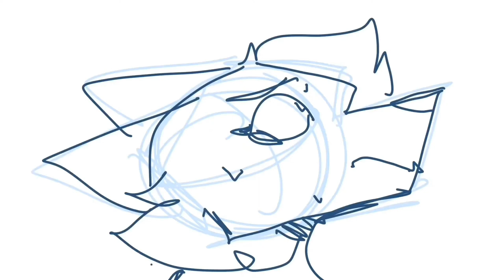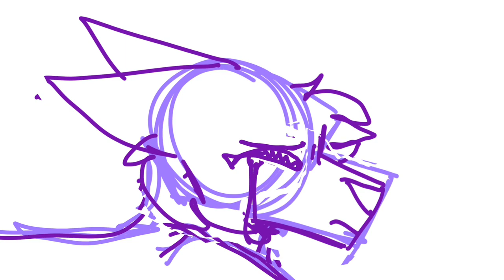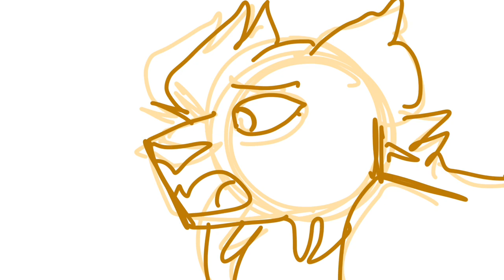It's Alright Artist Tribute (unfinished)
I started the animator/artist gift all the way back in December but I have not been able to complete it. I plan on finishing it some time or another but till then I give thee the rough wip, below is a list of artists and characters

the song is It's Alright by Mother Mother

red- snapper, Chance, and Slick

‎ ‎ItzBuffy  - Val

‎TheKillerFrogDrawz12  - Rune, and his parents

‎BreezeAnimations  - Nimbus

‎Lostinmymind174  - erica,Erica, asher, and Vivian

‎crystalsanimationseries6789  -moose

Sorrel halgo woogan- Doug

UrLocalTacoBell6968  -

anonymouscheeses-jackstar

kittycupcake- midnight

foxfur- windrunner

limnergraphics-bethia

JUICE_BOX - fish Grove

idk who's oc this is hand off so if you know let me know- anges